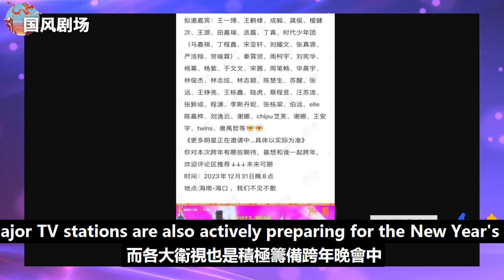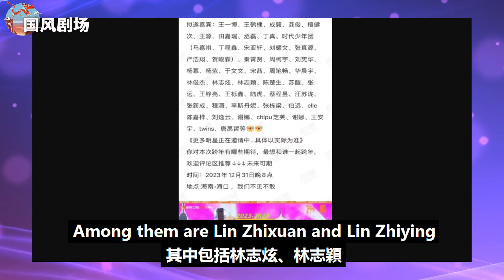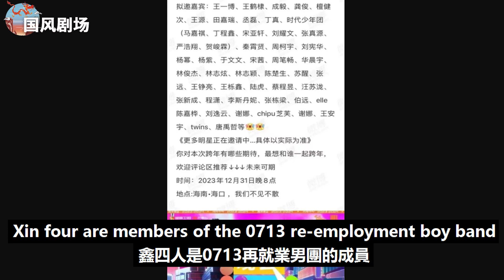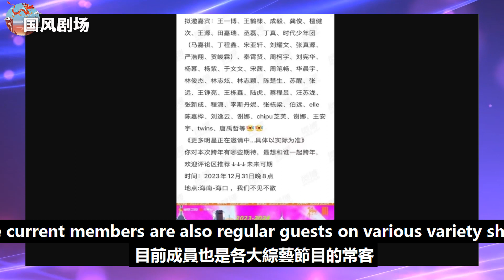湖南跨年晚會嘉賓曝光，以《浪姐》《披哥》班底為主，王心凌再度缺席引爭議！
湖南跨年晚會嘉賓曝光，以《浪姐》《披哥》班底為主，王心凌再度缺席引爭議！王心凌